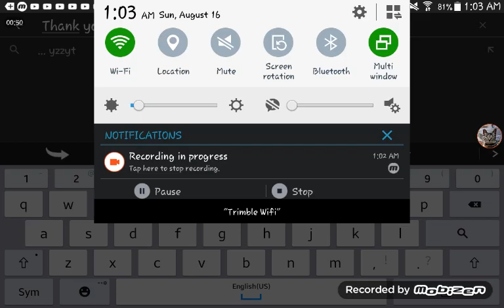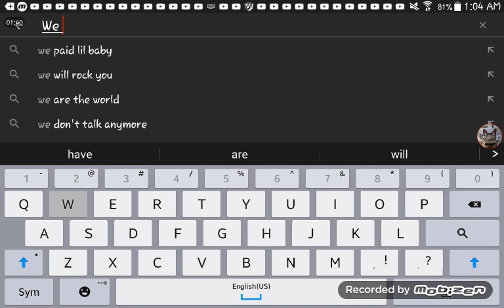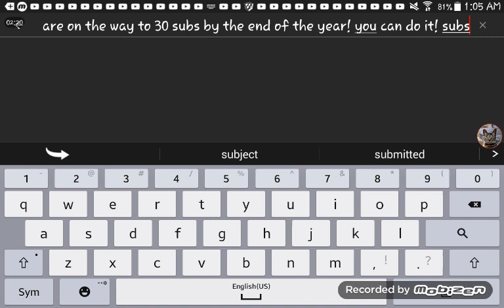Hitting 8 subscribers! Thank you!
By the time this was edited and uploaded I hit 9 subscribers so thanks again!